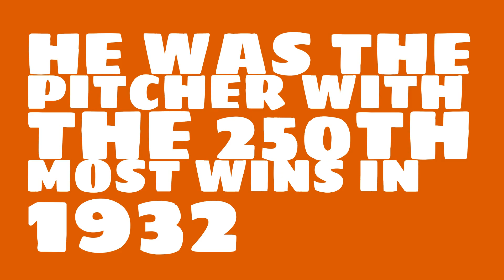Was General Crowder a righty or lefty in 1932?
Watch this video to learn all about General Crowder's single season pitching wins in 1932